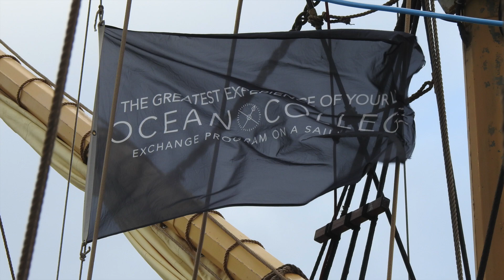Pelican of London in Emden 03.10.2020 Segelndes Klassenzimmer nimmt von Emden Kurs auf die Karibik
Pelican of London:
Segelndes Klassenzimmer nimmt von Emden Kurs auf die Karibik

Das Rigg der Pelican ist mittelalterlichen, arabischen Piratenschiffen (Xebec) nachempfunden und kann ca. 20° höher am Wind segeln als andere Rahsegler.

Die Pelican gehört der gemeinnützigen Organisation AdventureUnderSail. Die Organisation wurde mit dem Ziel gegründet, Jugendlichen das Leben und Arbeiten auf See näher zu bringen.

Ship Type: Mainmast Barquentine (Xebec/Polacre) setting 11 sails

Pelican of London is a sail training ship based in the United Kingdom. Built in 1948 as Pelican she served as an Arctic trawler and then a coastal trading vessel named Kadett until 1995. In 2007 an extended conversion to a sail-training ship was completed.